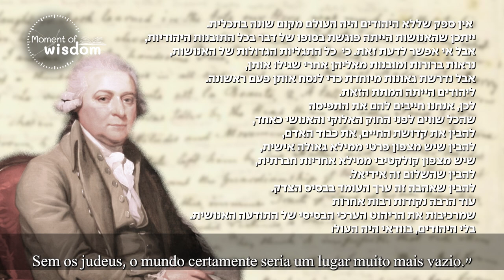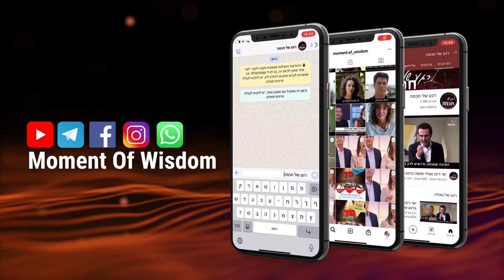O presidente dos Estados Unidos reverencia os judeus | Rav Shmuel Eliahu | Shemini